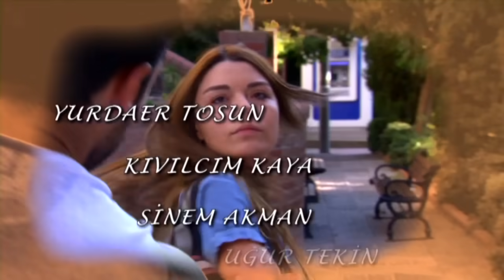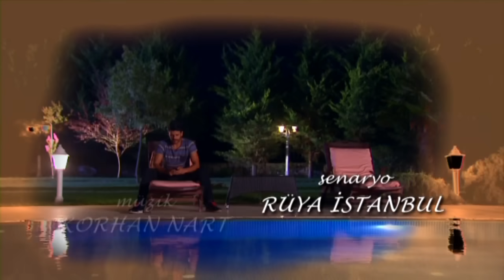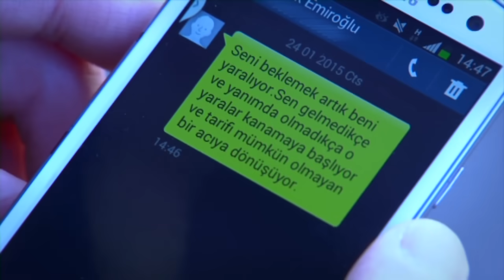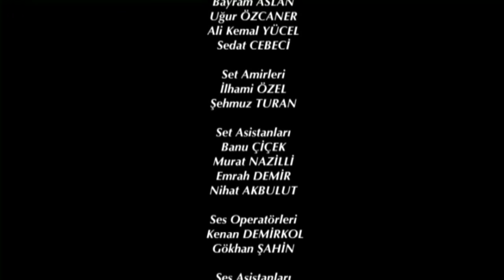Elif - 106. Bölüm (HD)